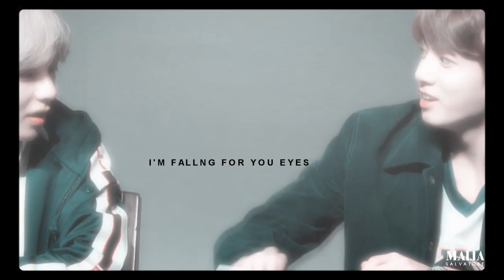Taekook ; Fallen in love [FMV]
" Kiss me like you wanna be loved..."
Hii hii everyoneeee!!! its been a long time since the last Taekook video i think the last vdeo was like almost 2 years ago!

I really hope you all like :)

the texture i got in discord by Moonchild